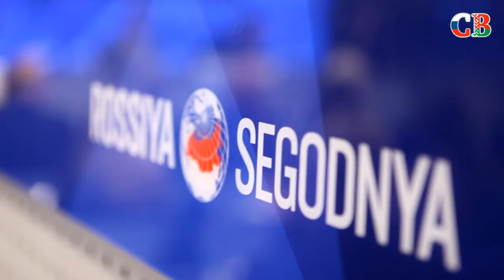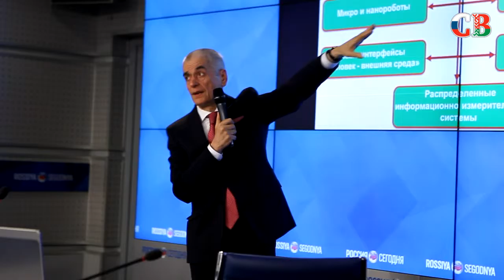​Научные проекты Союзного государства обсудили на форуме в Москве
Второй день ​экспертно-медийн​ого форум​а​-семинар​а​ "Векторы развития научной среды в Союзном государстве​"